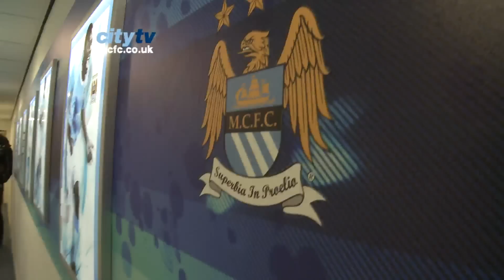DZEKO Signing: Edin Dzeko arrives for first day of training at Manchester City (January 2011) HD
Bosnian striker Edin Dzeko arrives at Carrington, that training ground of Manchester City for his first day of training.

He is introduced to staff and players - including Micah Richards in the dressing room. He meets kit man Chappy and his Serbian friend Aleksander Kolarov.

EXCLUSIVE Behind the Scenes at Manchester City FC.